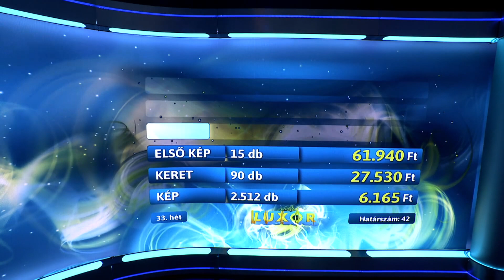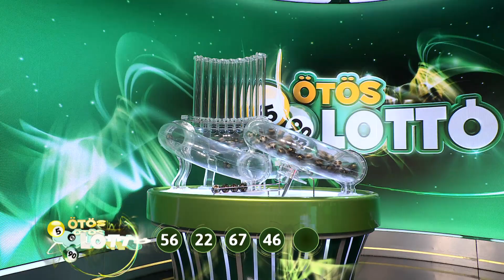SzerencseSzombat - 2023. augusztus 19.